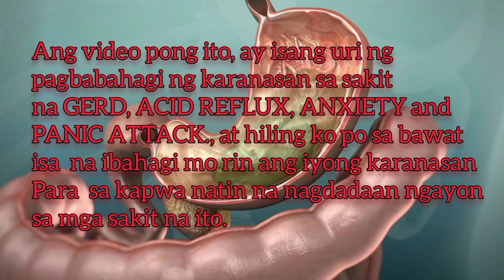ACID REFLUX at ANXIETY . ano ba ang bawal sa atin?